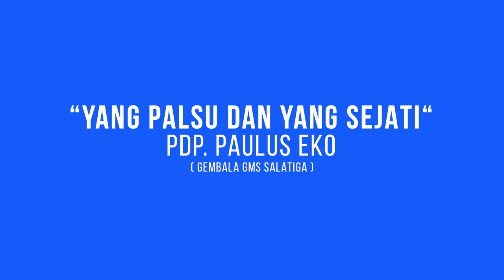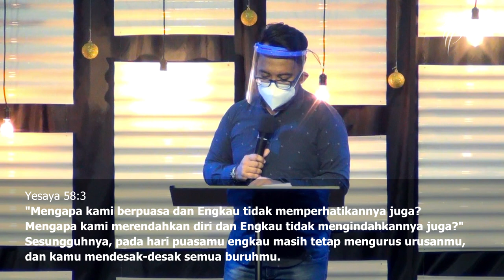GMS SALATIGA | YANG PALSU DAN YANG SEJATI - PDP. PAULUS EKO